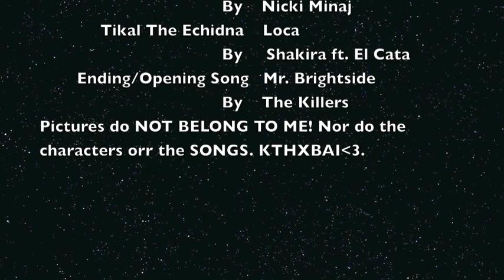sonic gals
Remade. Hopefully this one won't get taken down.
Amy - Firework - Katy Perry
Blaze - Raise Your Glass - P!nk
Cream - Today Was A Fairytale - Taylor Swift
Princess Elise - Airplanes - B.o.B. ft. Hayley Williams
Mina- We R Who We R - Ke$ha
Rouge - Right Thru Me - Nicki Minaj
Tikal - Loca - Shakira ft. El Cata
Ending- Mr. Brightside -The Killers
Pics- Deviant Art .